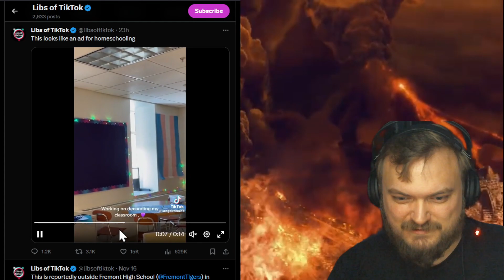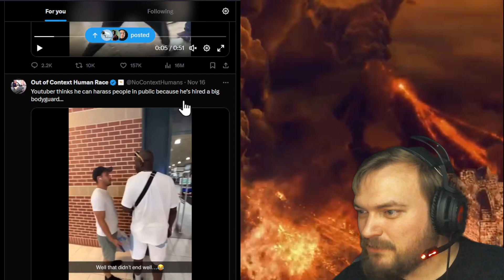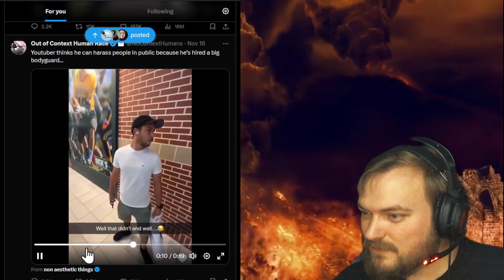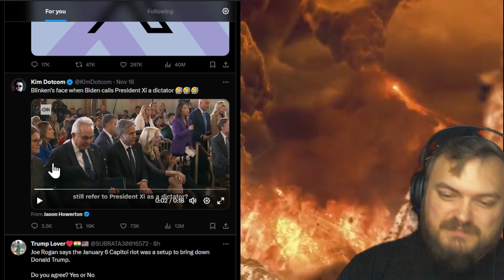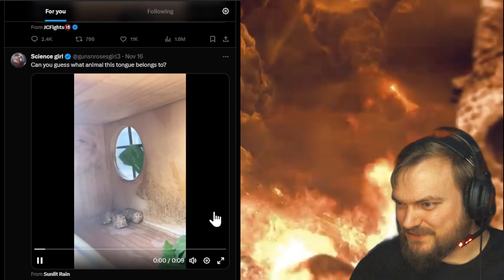More Clown World Videos